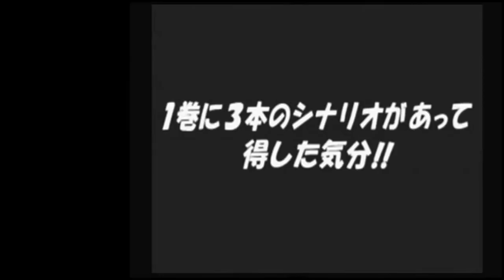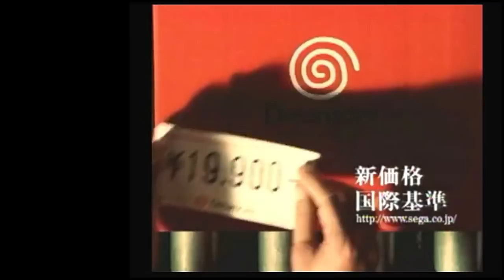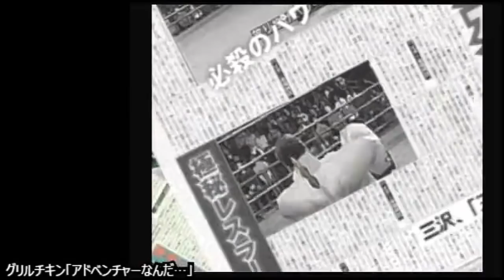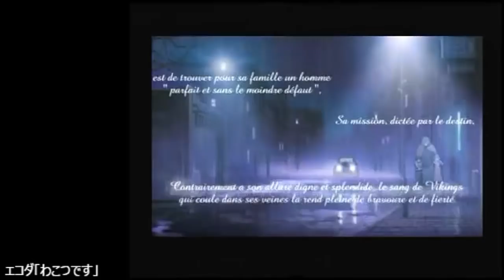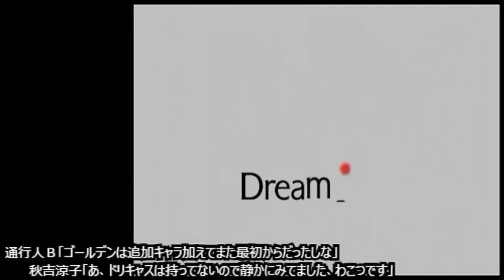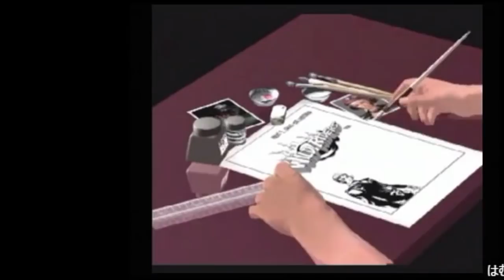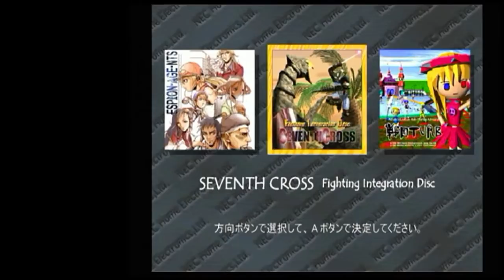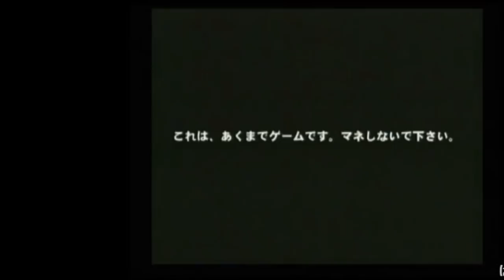ドリームキャスト観察 #2 [View Dreamcast]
定期的にドリームキャストを観察しないと死ぬ人々の観察。
We're of the Dreamcast's disease.